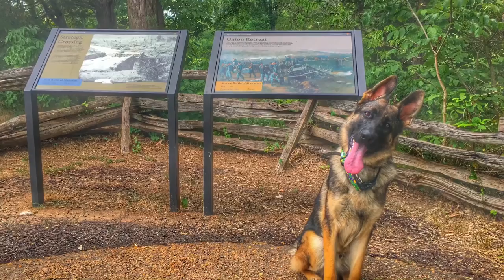8 Month Old German Shepherd, Starke! German Shepherd Dog Trainers Virginia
My mission is to help you have a wonderful relationship with your dog. Learn how to teach good manners, to decode canine behaviors, and have a really great time

Discover The Powerful Dog Training Secrets To Overcome 30+ Common Dog and Puppy Behavioral Issues With STEP-BY-STEP Instructions From One of The World’s Most Skilled Dog Trainers!